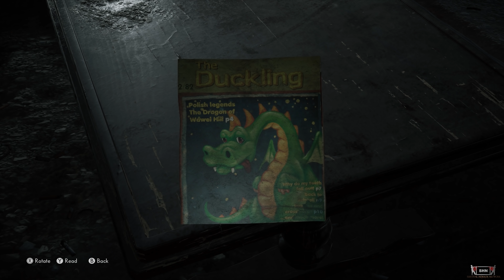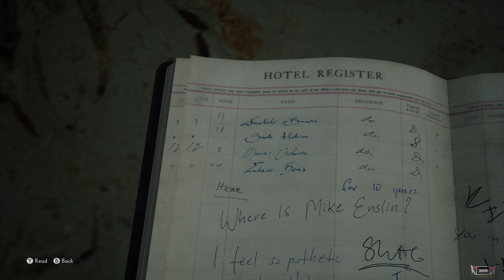The Medium : Demo 👻 4K/60fps 👻 Longplay Walkthrough Gameplay No Commentary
Thank you to Bloober Team for sending in the demo for their upcoming horror game The Medium